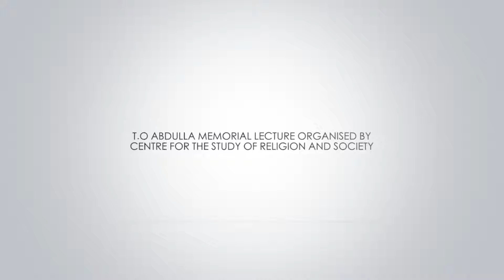T.O Abdulla Endowment Lecture 2015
Sri M.G Rajamanickam delivering the T.O Abdulla Endowment Lecture 2015 organised by the Centre for the Study of Religion and Society (CSRS) with C.P Mathew Chair, U.C College in the V.M.A Hall, U.C College, Aluva, Kerala on November 26, 2015. Sharing the dais with him are Dr P Thomas Mathew, Principal, Rev Dr Thomas John, Manager-in-charge, Dr Mini Alice, Director, CSRS and Ms Nino Baby, Assistant Director, CSRS.
The CSRS is highly indebted to Ms T Fatima for supporting us in organizing this endowment lecture. We greatly appreciate the efforts put in by Dr Titus Mathew, Ms Sarah Titus and all other office bearers of UCCAANA and acknowledge with gratitude the helpful comments from Dr Simon Thomas and Dr Thomas P Mathew. Our special gratitude to Dr. Raju K John for his prayers and support. We also thank Dr P Thomas Mathew, Principal, Rev Dr Thomas John, Manager-in-charge, Dr Sheelakumari Issac, Bursar and Dr Thara Simon, UCCAANA Advisor.